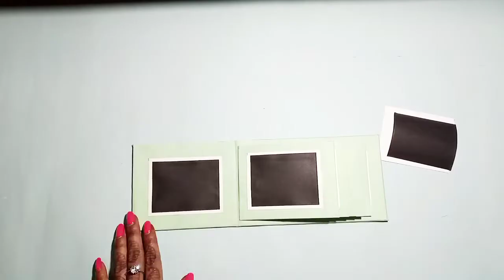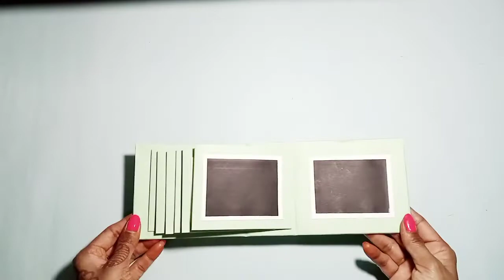Mini Scrapbook | Special Handmade PHOTO ALBUM Idea | Easy Photo Album Making At Home@CraftAngle